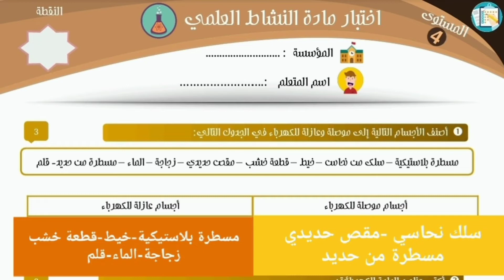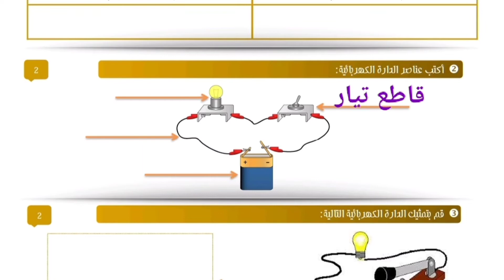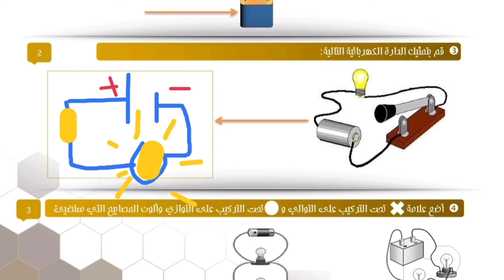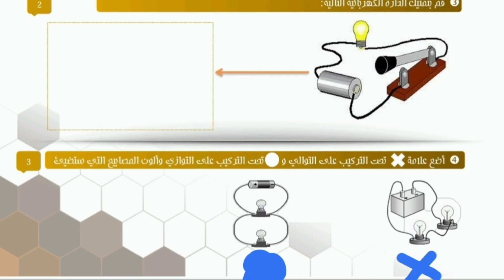الفرض الثاني في الدورة الثانية النشاط العلمي المستوى الرابع